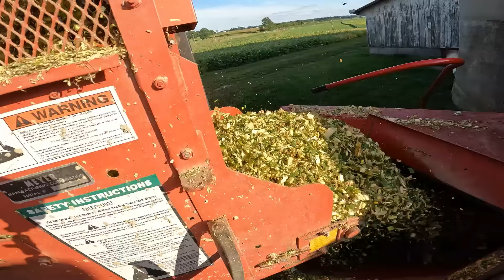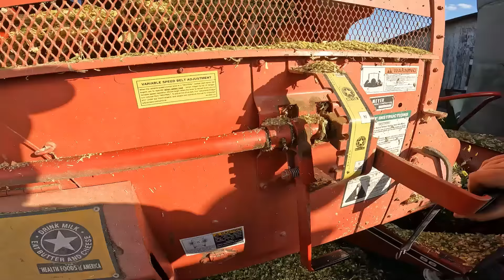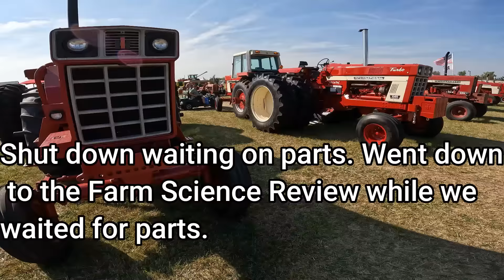Corn Silage harvest has begun!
In todays video, we have kicked off our corn silage harvest for the 2023 season. First place to go is our North farm where we keep our D\dry cows and bred heifers. Hopefully we have a trouble free harvest and can get things done while the sun is still shining!! Hopefully you folks enjoy the show and as always GOD BLESS!!!